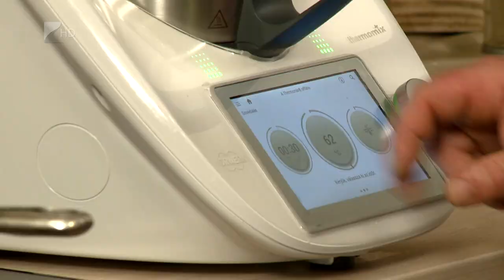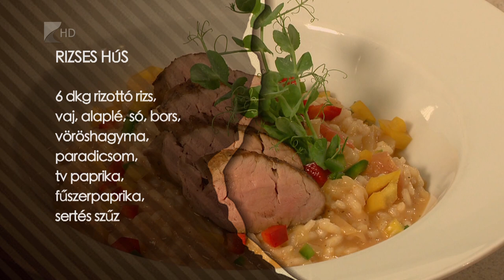Receptkönyv - Rizses hús